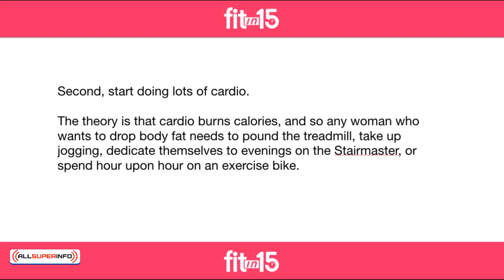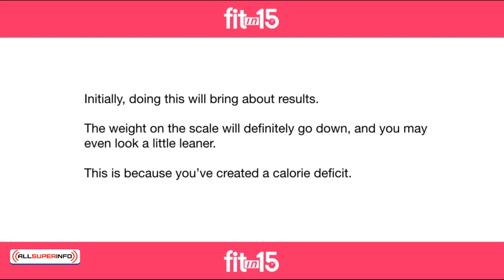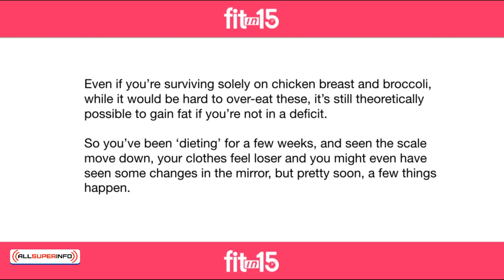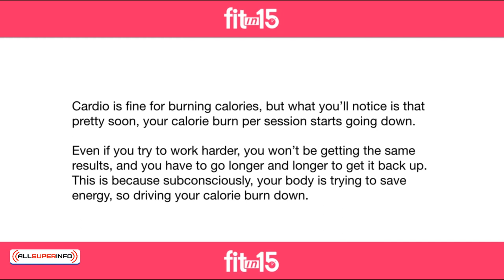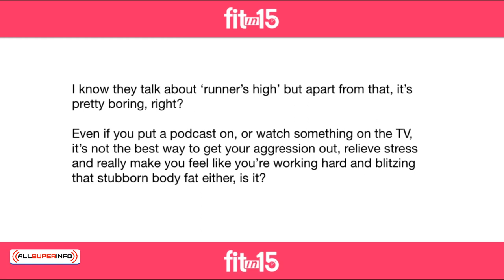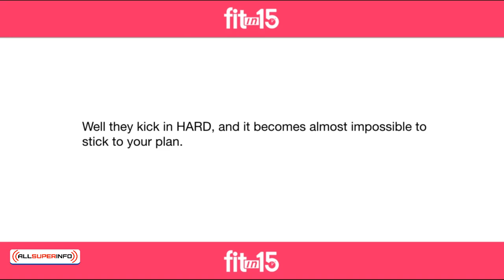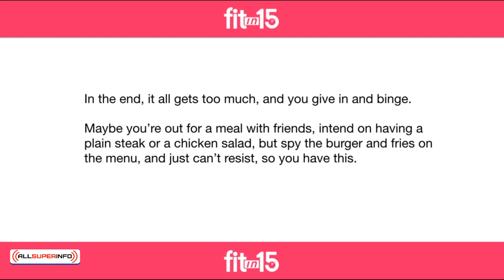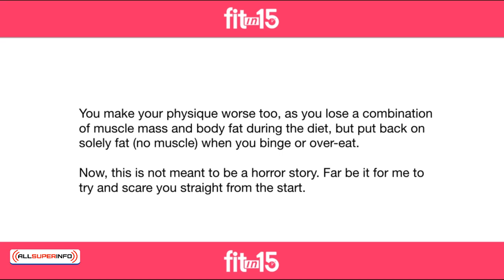02 The Real Truth About Weight Loss